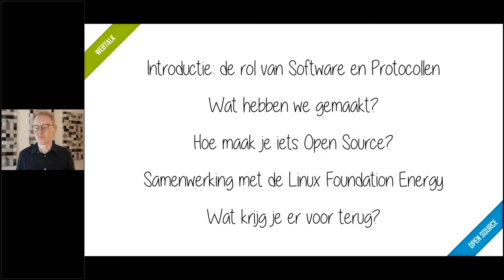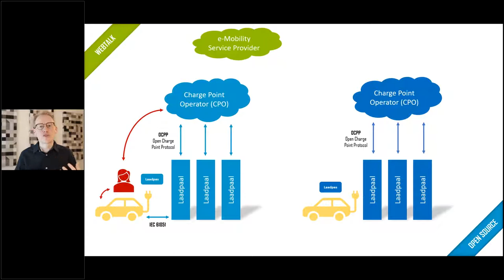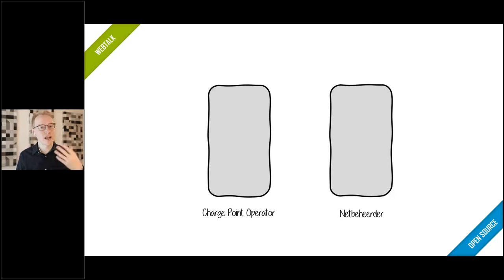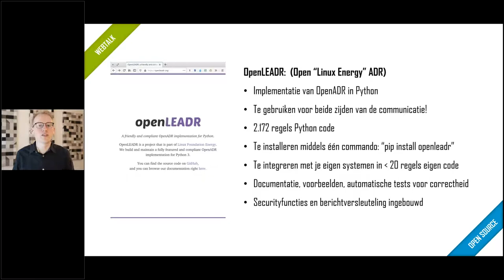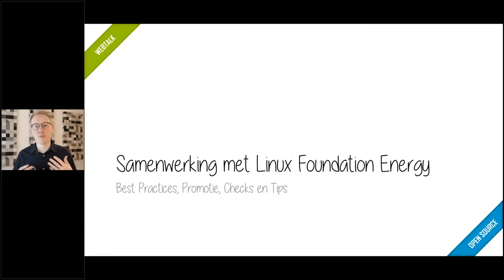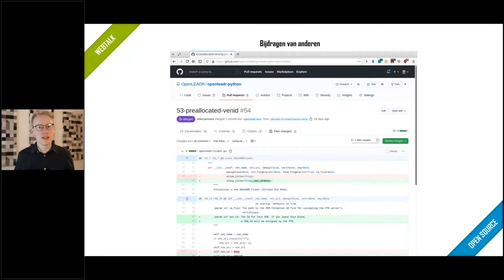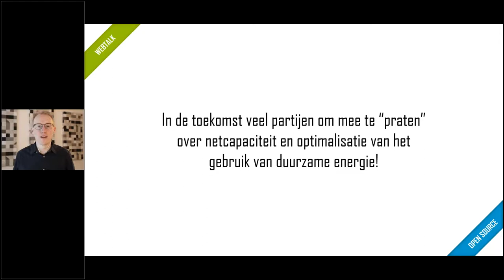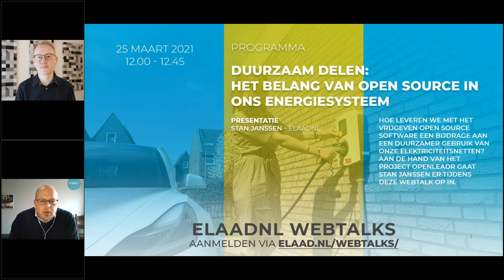ElaadNL Webtalk #14 - Duurzaam delen; het belang van Open Source in ons energiesysteem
Opgenomen op 25 maart 2021
Presentatie: Stan Janssen (ElaadNL)

In deze WebTalk laat Stan Janssen van ElaadNL zien hoe we met het vrijgeven Open Source Software een bijdrage leveren aan een duurzamer gebruik van onze elektriciteitsnetten. Hij zal dit doen aan de hand van zijn eigen project OpenLEADR, een samenwerking tussen ElaadNL en de Linux Foundation Energy. Hier komen veel partijen bij elkaar om stukjes software vrij te geven en zo samen te werken aan een slimmere aansturing van energie. Ten slotte draait het allemaal om het bouwen van een duurzamer energiesysteem!